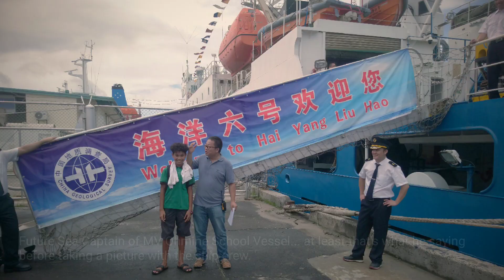Hai Yang Liu Hao Research Vessel Tour 2018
All welcome aboard!